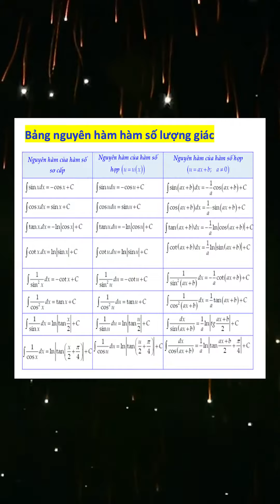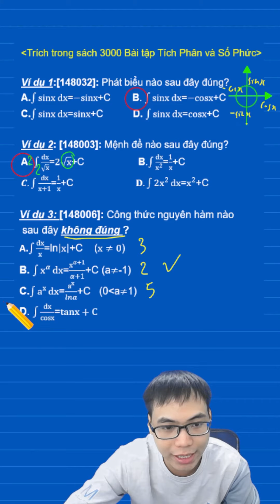Tổng hợp các phương pháp tìm nguyên hàm phương pháp số 2 sử dụng công thức trong bảng nguyên hàm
Moon.vn là địa chỉ luyện thi các môn Toán, Lý, Hóa, Sinh, Sử, tiếng Anh THPT uy tín hàng đầu Việt Nam.
Ngoài bài giảng trên web các bạn còn có sách ID để ôn luyện với ưu điểm vượt trội mã ID không đơn vị nào có. Với mã ID này các em có thể tra đáp án lời giải bằng text, hoặc video theo từng mã câu hỏi mọt cách nhanh chóng.. Qua đó giúp các em ôn luyện một cách hiệu quả.
CÔNG TY CỔ PHẦN CÔNG NGHỆ GIÁO DỤC TRỰC TUYẾN ALADANH
Giấy phép thiết lập mạng xã hội số: 304360/GP-BTTT Bộ thông tin và Truyền thông cấp ngày 26/7/2017.
Shophouse 41, Số 8, Ngõ 25, Nguyễn Chánh
KĐT Nam Trung Yên, Cầu Giấy,
Hà Nội